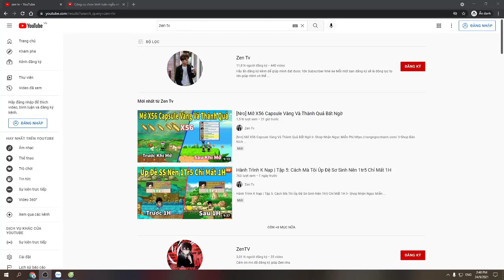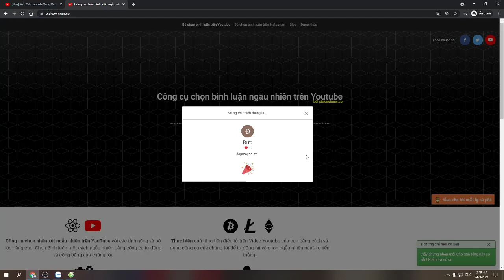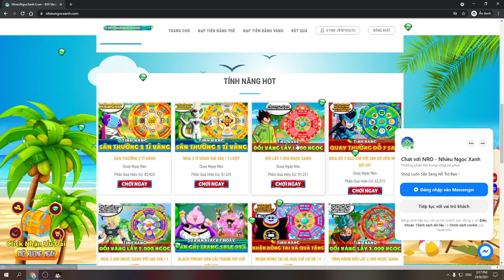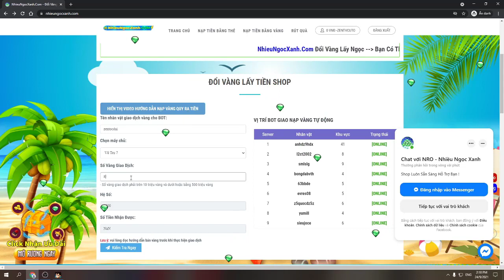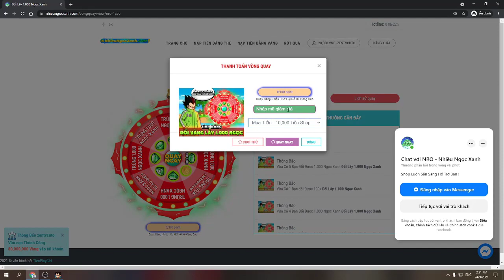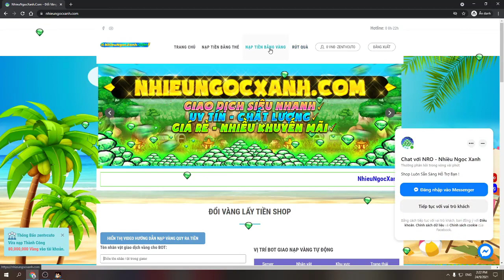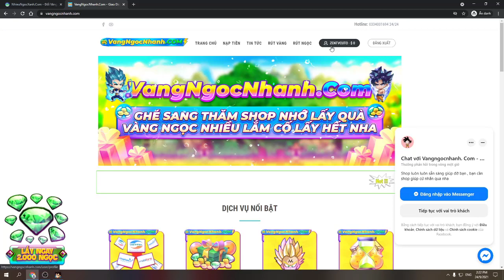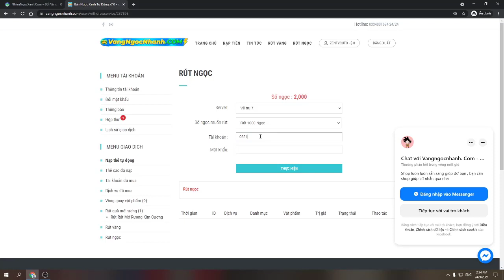Hành Trình K Nạp | Tập 6: Cách Đổi 80Tr Vàng Lấy 2000 Ngọc Cực Hót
►Zalo nhập ních sll: 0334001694
Chúc Ae Xem Video Vui Vẻ